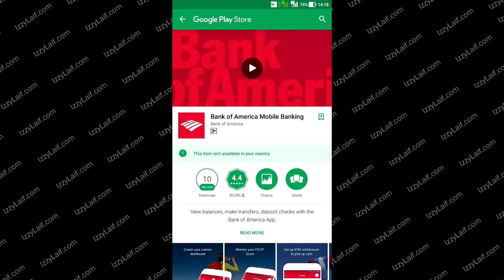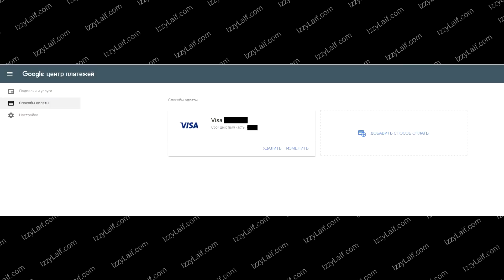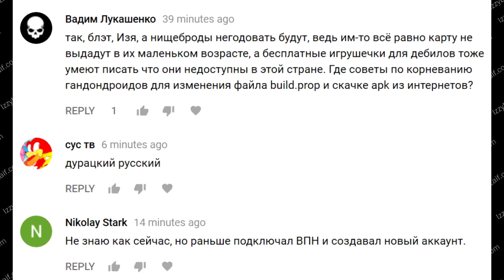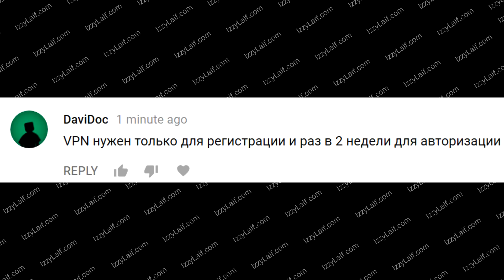🚩 Приложение Spotify недоступно в вашей стране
Google play приложение не доступно в вашей стране андроид что делать как скачать как поменять платежный профиль Google Play Wallet на другую страну приложение недоступно как установить google pay